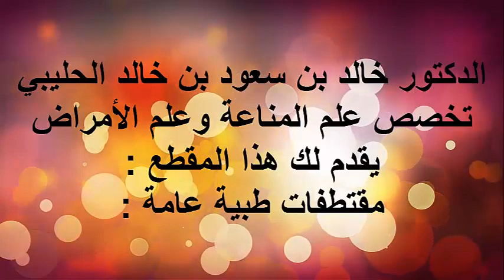التهاب الامعاء الغليضة / الدكتور د.خالد بن سعود الحليبي اخصائي الطب الوقائي للأمراض